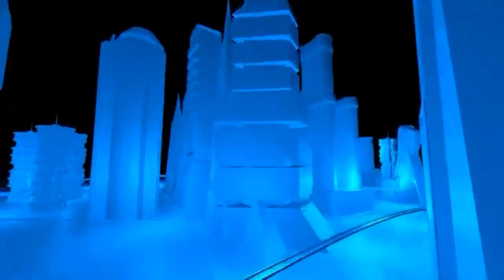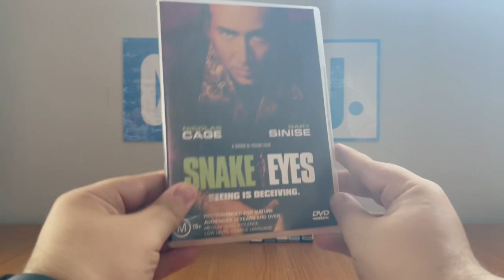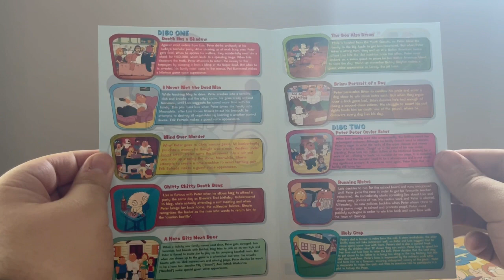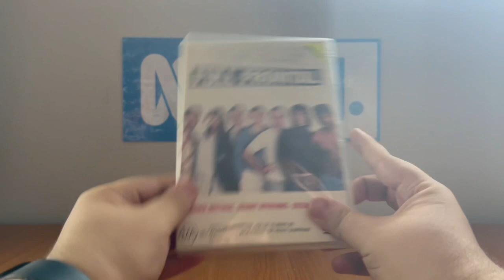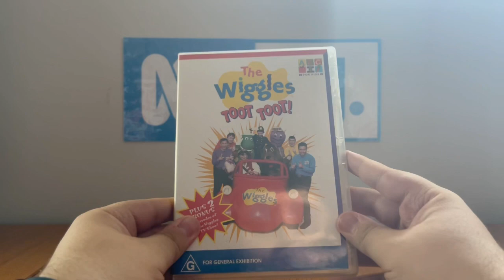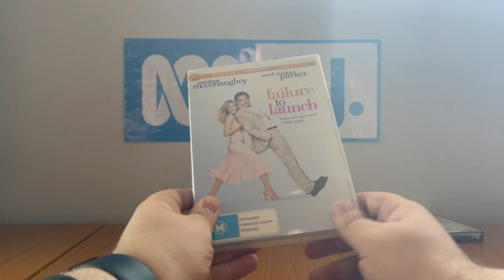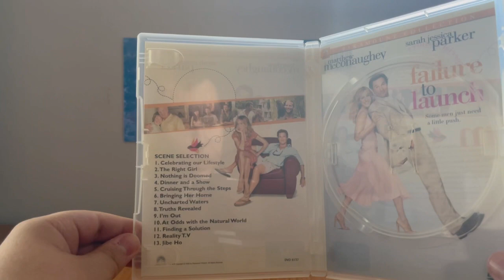DVD Update - Thursday 7 July 2022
NOTE: This video is classified as M. It contains low level coarse language for the episode guide of Family Guy: Season One.

Today, I went to Mega Cash for the third time in a row, and I've acquired eight more DVD's. Family Guy: Season One was my very first 20th Century Fox Television DVD I've acquired and Shoot 'Em Up (J.S. hates this movie) was my first ever R-rated Roadshow DVD I've acquired!

Six DVD's will be worth regular DVD openings, while the other two will be a double feature.

PLEASE READ THE RULES IN THE DESCRIPTION BEFORE COMMENTING:
2. Do NOT comment using curse words (e.g. F***)!
3. Do NOT call me by my real name or tell me where my suburb is!
4. Do NOT go off-topic in the comments of one of my videos (like pester me about those)!
5. Do NOT send me requests to do the openings to things that I don't have!
6. Do NOT send me requests for and ask me questions in future Do you have this VHS/DVD/Blu-Ray/4K Ultra HD? Videos, DVD/Blu-Ray/4K Ultra HD reviews (even though I do it randomly)!
7. Do NOT send me requests to react to such s*** that I've already reacted to in the past or movie trailers that I'm not interested in, do NOT like or HATE!
8. Do NOT ask me to buy things that I've already got, not interested in, do NOT like or HATE!
9. Do NOT send me links to such movie or TV show that I'm not interested in, do NOT like or HATE!
10. Do NOT say all the actors' names for each movie opening!
11. Do NOT ask me to buy things in future reaction videos!
12. Do NOT send me requests for anymore Logo Acapella's or Recipe Cookbook's because THEY HAVE BEEN DISCONTINUED!
13. Do NOT comment in Spanish, French, German or any other language!
14. Do NOT ask me to get any VHS's or DVD's of other ABC for Kids franchises or Hi-5 because I DON'T WATCH THEM ANYMORE!
15. Do NOT send me requests for anything else that I did in the past!
16. Do NOT ask me to buy a new copy of a DVD that I already threw out!